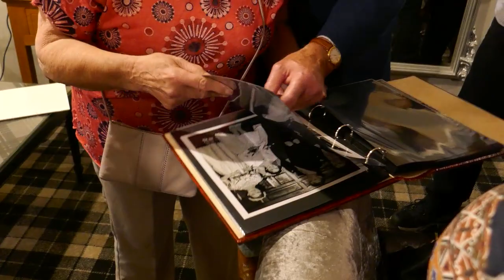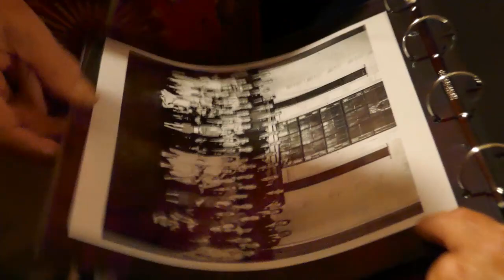Ken and Elma Diamond Anniversary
Diamond Anniversary Fife